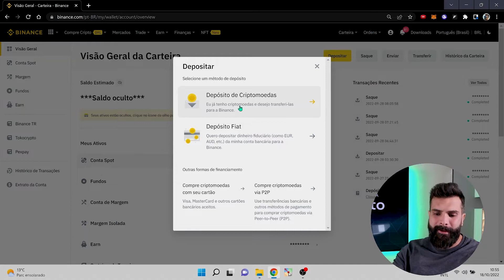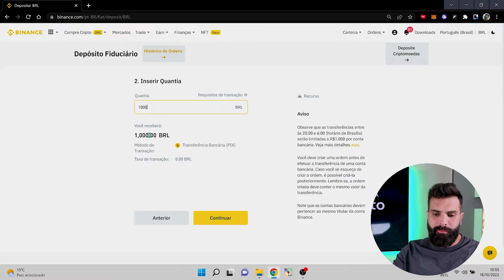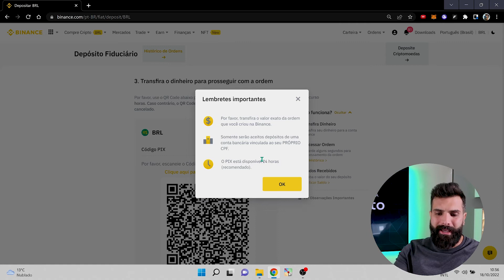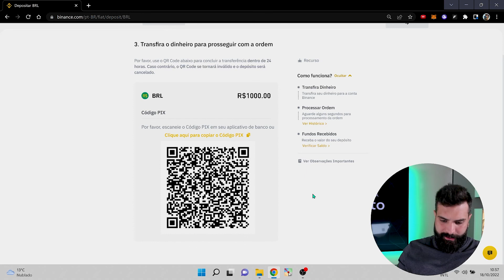GUIA COMPLETO - Como enviar dinheiro para BINANCE